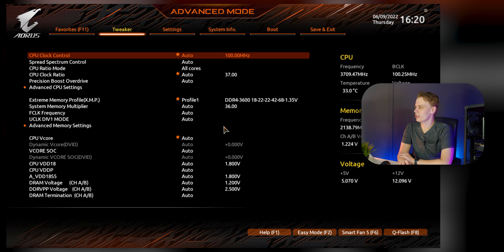PC DOET HET NIET! | Fix een PC S1:E1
In 'Fix een PC' ga ik proberen om jouw PC's te fixen! Heb jij een PC met problemen?